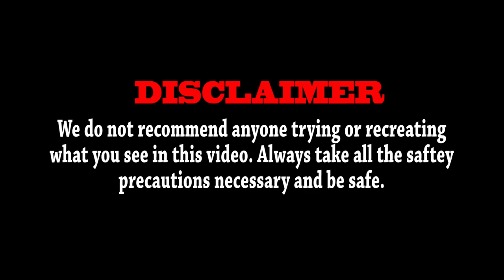Will a Spray Can Dropped From 100FT Explode?!!! WillitBREAK? - STRANGE RESULTS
Add Drey on snapchat! @andreysmygov

Please "LIKE" this video and leave us a "COMMENT" on what you think of this.

Thanks "Live Your Dream" :)